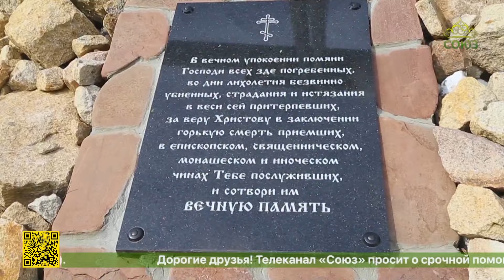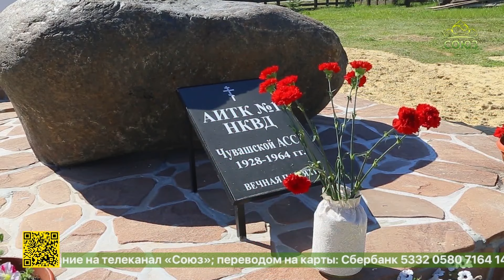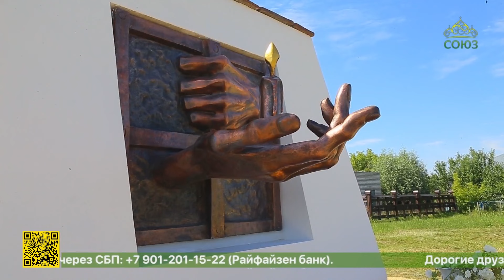В ЧЕБОКСАРАХ ОТМЕТИЛИ ДЕНЬ ПАМЯТИ НОВОМУЧЕНИКОВ И ИСПОВЕДНИКОВ ПРОСИЯВШИХ НА ЗЕМЛЕ ЧУВАШСКОЙ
ДЕНЬ ПАМЯТИ НОВОМУЧЕНИКОВ И ИСПОВЕДНИКОВ РОССИЙСКИХ НА ЗЕМЛЕ ЧУВАШСКОЙ ПРОСИЯВШИХ ОТМЕТИЛИ В ЧУВАШИИ. ЦЕНТРОМ ПРАЗДНОВАНИЯ СТАЛ ПОСЕЛОК ПЕРВОМАЙСКИЙ АЛАТЫРСКОГО МУНИЦИПАЛЬНОГО ОКРУГА. ЗДЕСЬ ОТКРЫЛИ МОНУМЕНТ «СВЕЧА ПАМЯТИ».